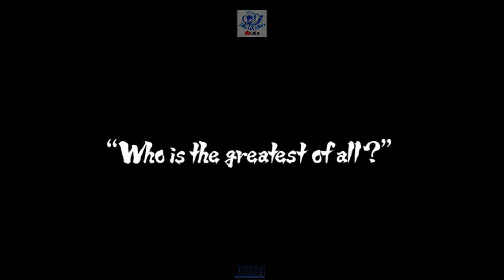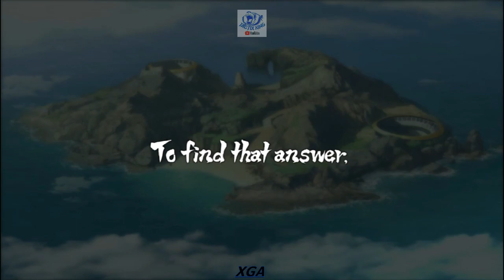NARUTO SHIPPUDEN ULTIMATE NINJA STORM REVOLUTION PART 1 GAMEPLAY TUTORIAL